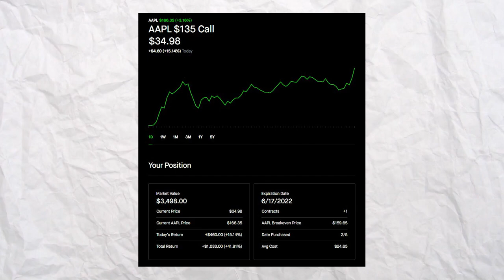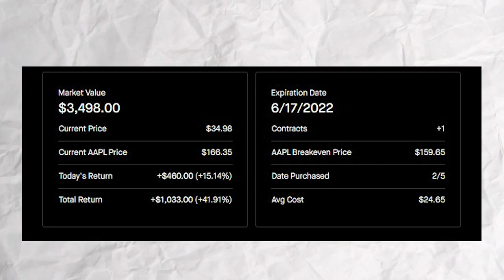LEAPS OPTIONS FOR SMALL ACCOUNTS